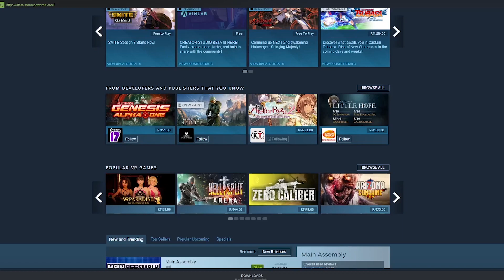DNF Duel made me download this | Is it actually fun? | Dungeon Fighter Online Gameplay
With the BETA for DNF Duel coming up, or already happening right now, I wanted to build up more hype for the game for myself by playing the source of DNF Duel for the 1st time even, Dungeon Fighter Online.

I have always been aware of this game but I've actually never played it before, so this would have been the 1st time I actually try to play this game and to my surprise for a game that was released in 2005 it played alright.

Pros:
- It plays great
- lots of different combos with all the characters
- Tons of character selections I think last I counted there is like 30 something classes all with their own unique skills and combos
- The gameplay actually felt smooth and not bad
- Game was released in 2005 and there are people still playing it
- Very playable even if you just want to play the game solo
- The devs are still actively updating this game with new characters
- Character design looks amazing
- Skills and attacks has a lot of flair and looks great

Cons:
- Graphics looks dated but it is to be expected from a game coming from 2005
- FP system limits you to how much you can actually play the game for which is about 2 hours-ish each day
- The game allows for fighting game commands for the skills but does not have controller support, if it had controller support I think it would be nice to play it like a fighting game
- Game kinda broke and lagged a few times in coop dungeons where everything is not synced and it just breaks the dungeon making it so that we couldn't finish it.
- Game is definitely not smooth when it comes to playing coop with just lag, but that might be because I played the steam version.

It's good being an extremely old game I thought the game actually aged well gameplay wise. There are a lot of problems here and there but it is to be expected I guess from a game that has been around since I was probably in school still. But it's a fun game, it's making me even more excited to play DNF Duel when it comes. I might be streaming the BETA soon on my twitch so feel free to drop by there to get some DNF Duel Beta gameplay.
This is Me!